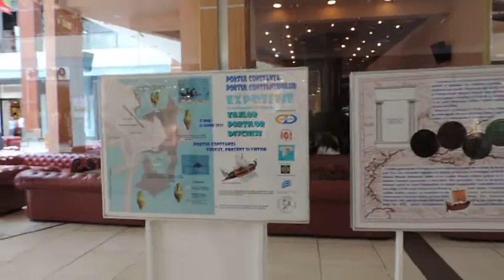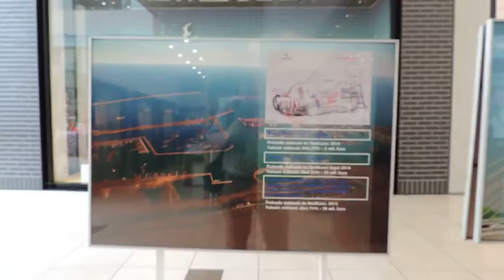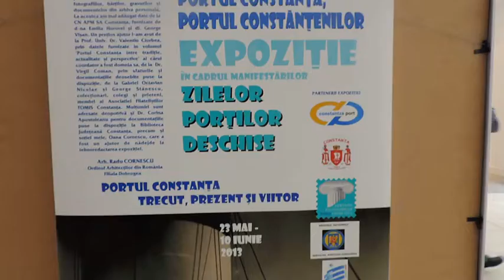EXPO Portul Constanta